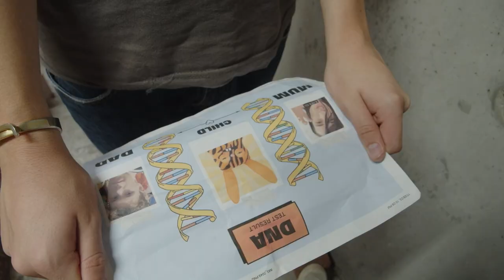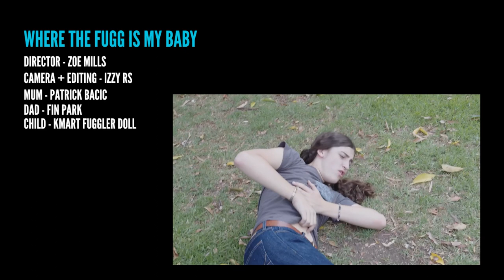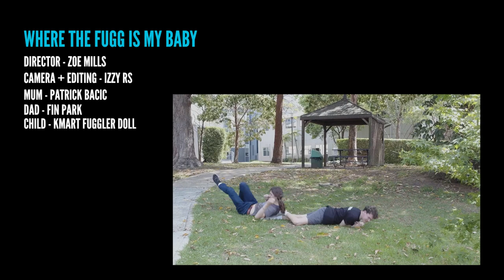CHASE SCENE - Where the FUGG is my baby (Izzy edit)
Chase Scene created by the standalone Yr 12 SM class
Featuring Patrick and Finlay
Directed by Zoe
Shot and edited by Izzy
Camera assist - Jeremy